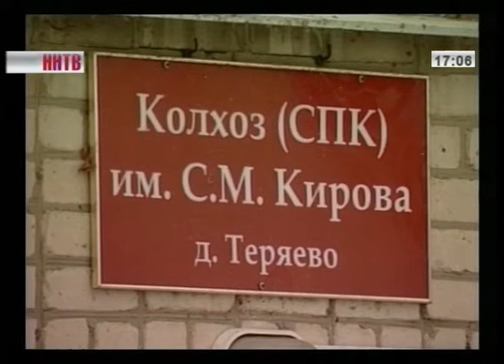Земля и люди 10-12-15